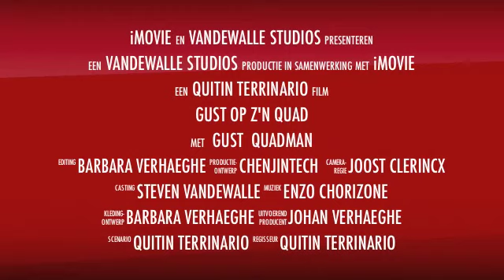GUST = QUADMAN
Amazing footage from our backyard.
The abominable quadman strikes again!!